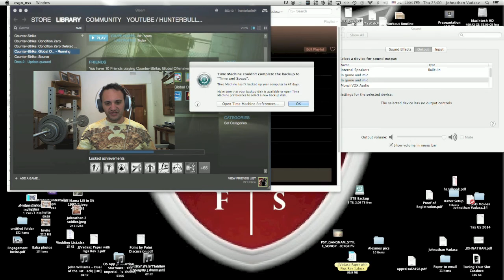CS:GO Biggest UnBoxing and Tradeup Giveaway!!!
MY BIGGEST UNBOXING YET!

Opening a whole bunch of mixed cases including the new Revolver cases. Some of these, hopefully good skins, will be in the Christmas Special Giveaway!!!

Steam: YouTube / HunterBullet4